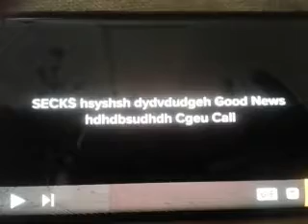SECKS hdbfhdbdhd Good News dhbdhdbd Caug Call